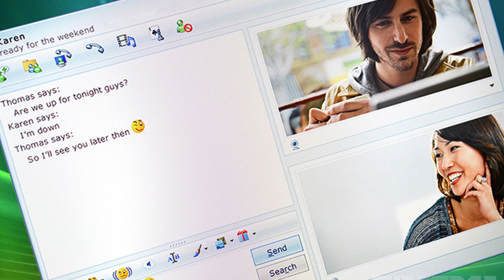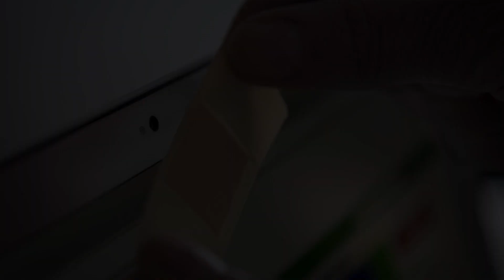3 True Home Alone At Night Horror Stories Vol 3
In this video we're explore 3 horror home-alone stories. Imagine that when you are alone at home and someone knows clearly what you do or unknown intruder tries to break in or some annoying noise from nowhere.

0:00 Intro
0:49 Story 1
02:46 Story 2
05:58 Story 3